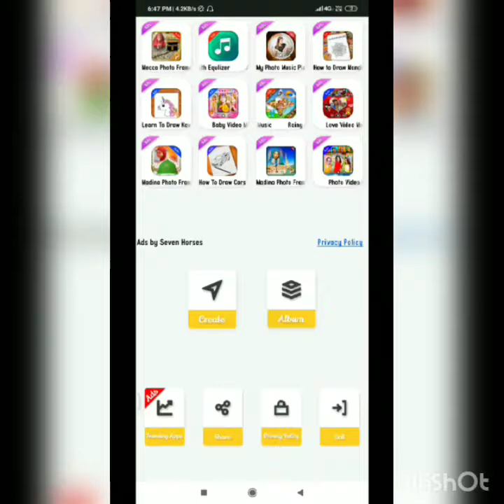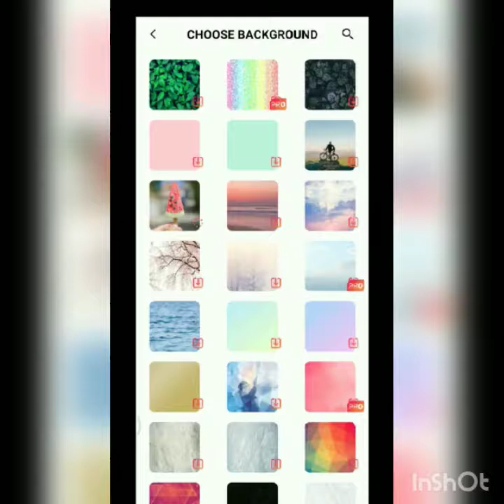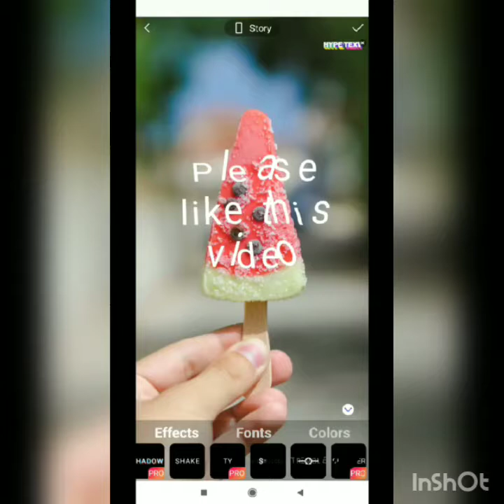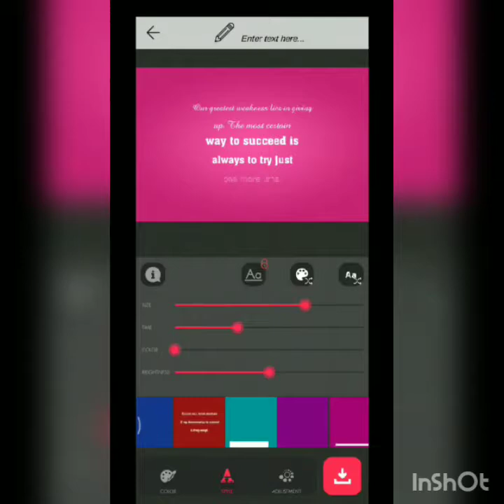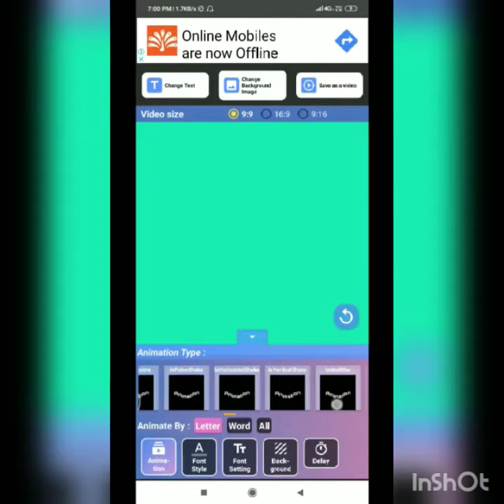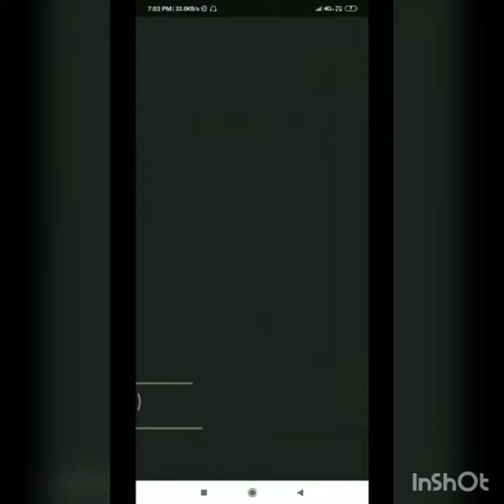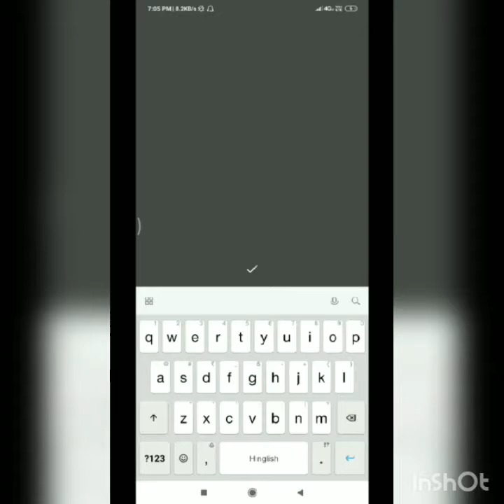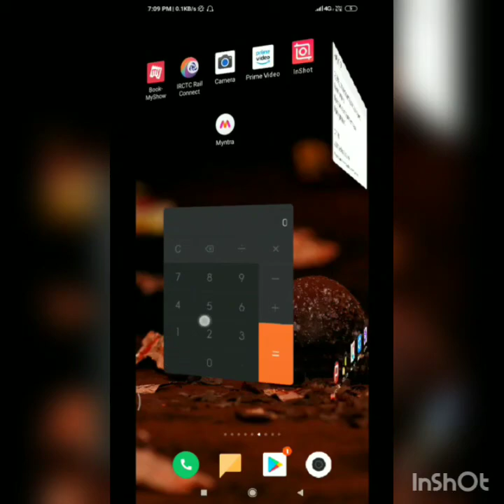How to create animated text video easily || Best Animation || Animated text application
Hey guys here I will explain 6 best applications for animated text creator for your youtube chennal watch this video till end hit like and share this video and Subscribe this chennal for more videos.